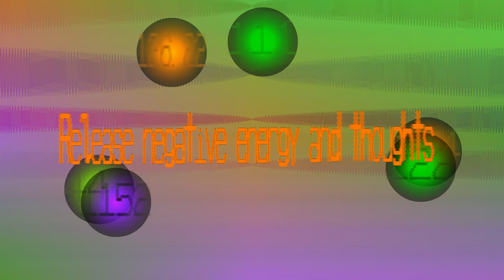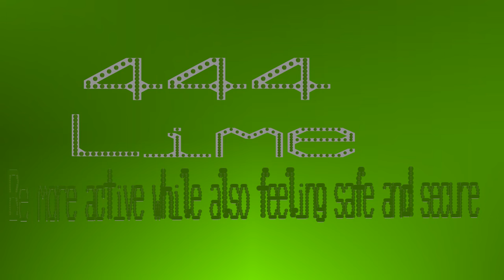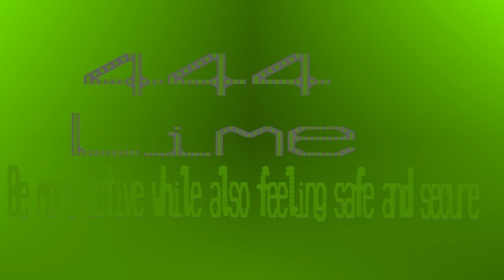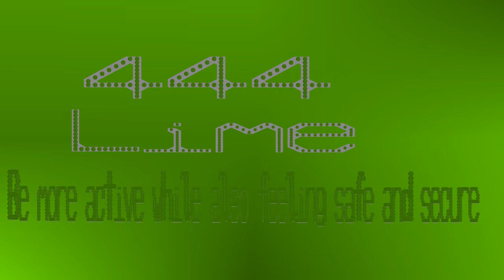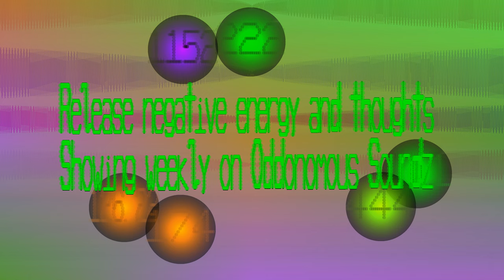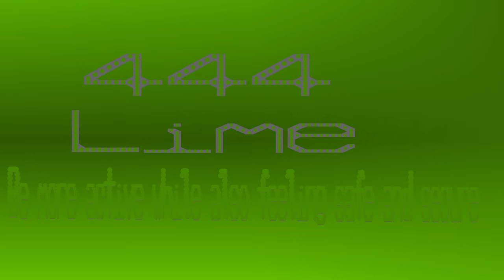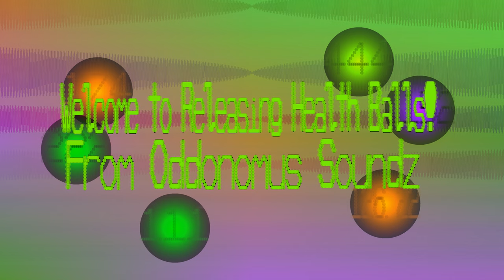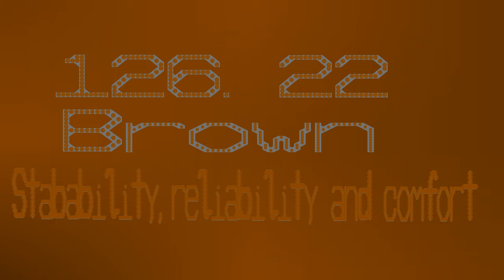Releasing Health Balls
Welcome to the new video series called Health Balls. Replacing Bump music. The concept came about a discussion from a viewer, I'll let that person blow their own trumpet if they wish. I have no idea if this works or not, but I am open minded. I don't like the high pitch sounds, but is what it is. From developing all this I have had very high frequencies in my ears unexpectedly and I have to take breaks when  my ears become very hot.

This uses the various theoretical sound frequencies to help with releasing energy, in particular negative energy. They will spin around the screen, and if you have surround sound set up the speakers.

Every minute they will play the sound frequencies of the health balls in a select order, with the best colour. The meaning of the frequency and colour are shown on the screen. Enjoy, and let me know if it works or if there are any requested changes to help.

I do like the effect how I fade the sound for so long, the first part of the sound kind of catches up with itself.

The frequencies played in order are:
- Angel 4 - 444 Hz - Protection and guidance - Lime - Be more active while also feeling safe and secure
- Foundation - 174 Hz - Promote security, stability and inner strength - Brown - Stability, reliability and comfort
- Angel 2 - 222 Hz - Balance, harmony and peace - Lime - Calming and help balance the mind
- Spiritual Purification - 1152 Hz - Cleanse and purify the mind, body and spirit - Lavender - Cleanliness, relaxation and purity
- Earth - 126.22 Hz - Ground and stability - Brown - Stability, reliability and comfort
- Angel 1 - 111 Hz - Spiritual awakening, new beginnings and clarity of vision - Green - Receiving calming thoughts, promoting growth